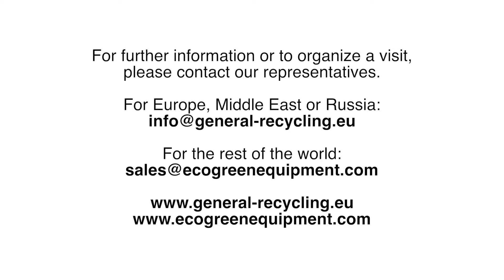ECO Green Equipment - Tire Recycling Plant